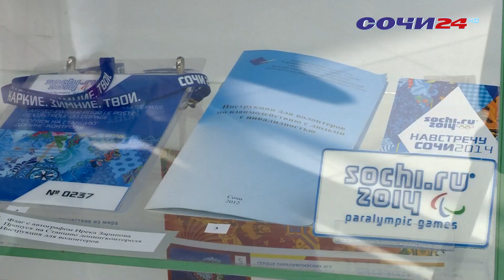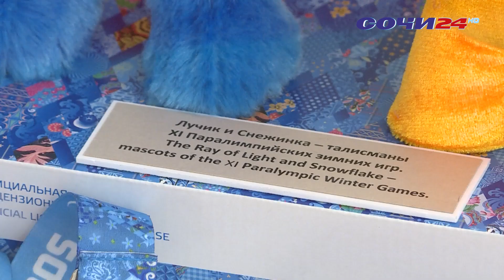Ровно 10 лет назад в Сочи состоялось торжественное открытие 11 Зимних Паралимпийских игр.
Слезы радости, горечь поражений, горящие глаза болельщиков и спортсменов. Спустя столько лет воспоминания о тех минутах оживают вновь. Моя коллега Валерия Осадчая отправилась в Музей спортивной славы, чтобы окунуться в атмосферу, которая царила в Сочи в марте 2014.